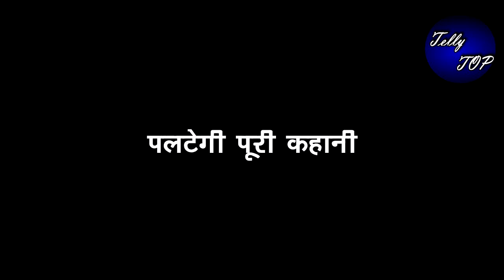GHKKPM || सई को बच्चा वापस देने से इंकार करेगी पाखी, दिखाएगी अपना असली रुप